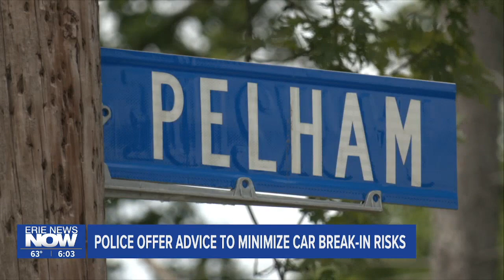Troopers Investigate Several Vehicle Break-ins in Harborcreek Township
They reportedly happened in the 500 block of Pelham Rd. on Saturday between midnight and 10 a.m.